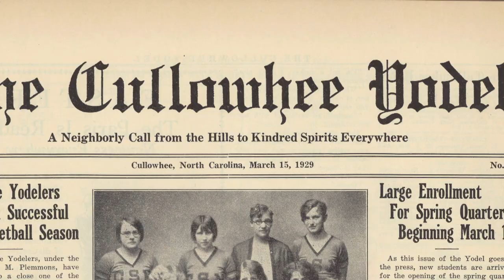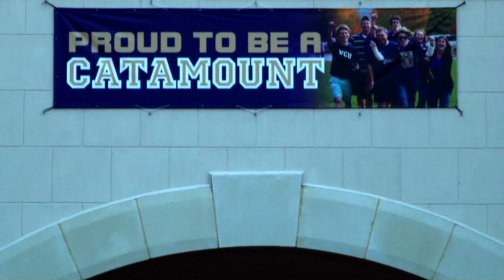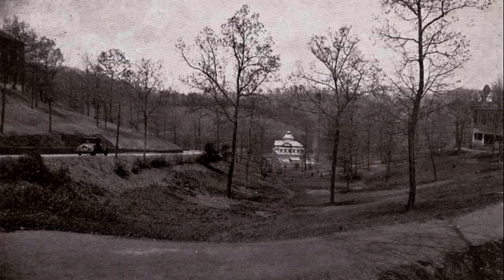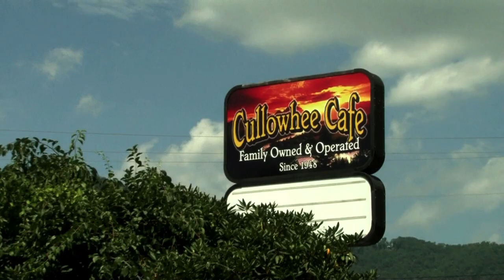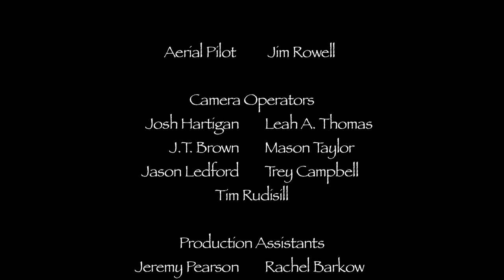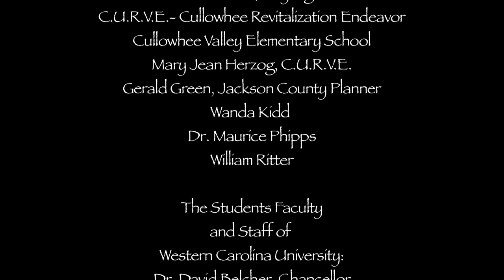Whee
The story of Cullowhee, NC, and the struggles of growth.
Director: Josh Hartigan
Producer: Leah Thomas
Editor: Jeb Bennett